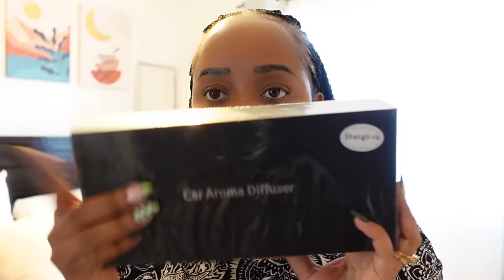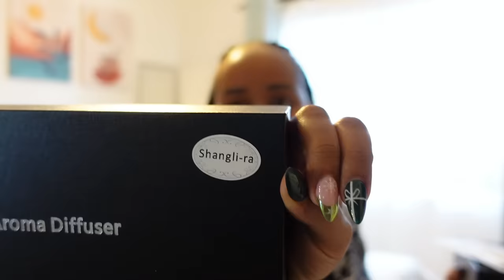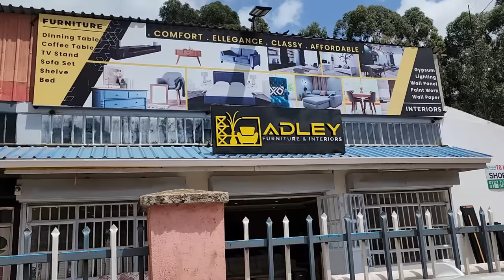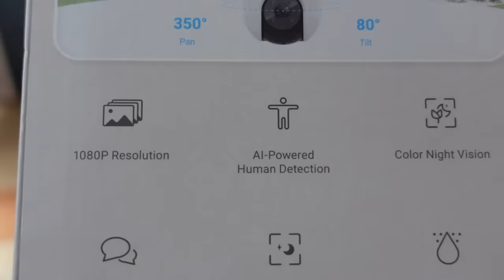VLOG/BALCONY MAKEOVER//NEW HAIR & NAILS//MOVIE DATES//EVENTS//SHOPPING HAUL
Emmaus properties is located at jewel complex 4th flooor, along thika road.

3. Had my nails done at- Luxe nails parlour
4. Nude heels and black flats
7. Bath and body works body wash and car aromer diffuser-
8. My sons birthday cake
9.